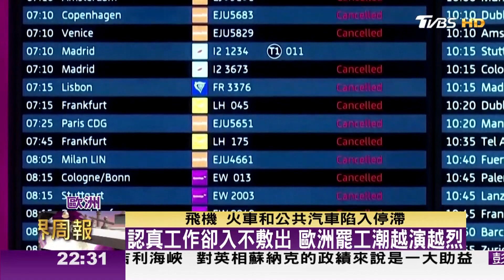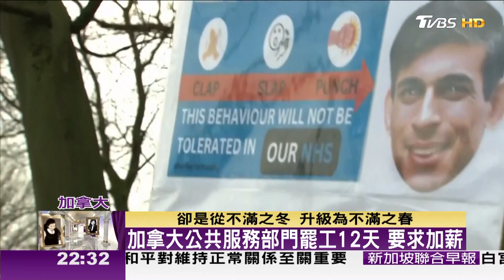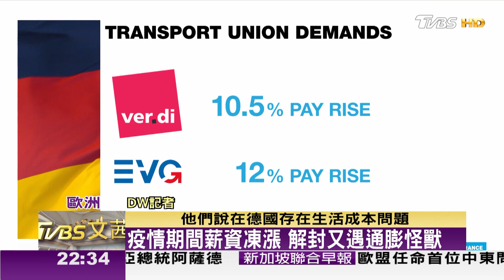從冬季到春季 歐洲罷工潮未歇 極左極右勢力趁勢抬頭 TVBS文茜的世界周報-歐洲版 20230520